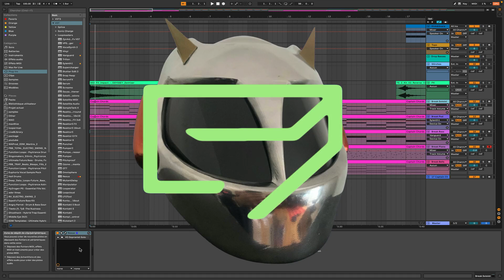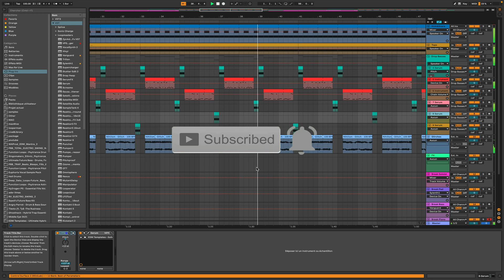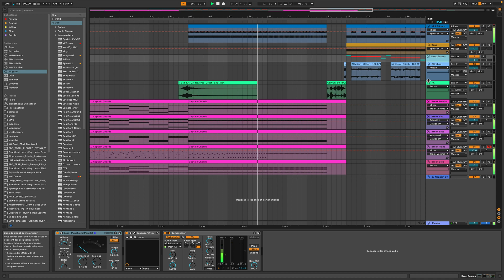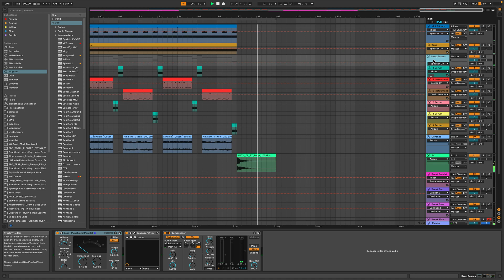DP - Dangerous Exploration